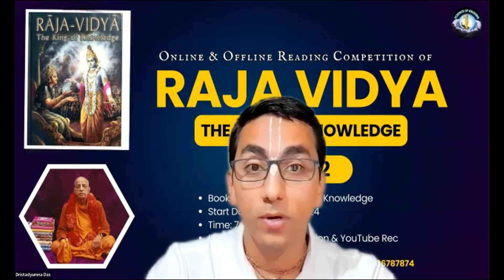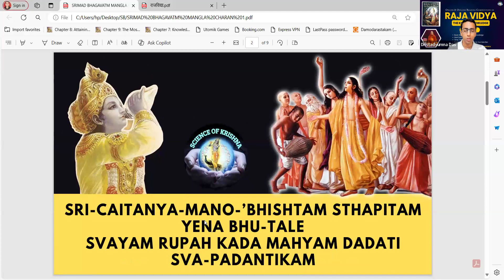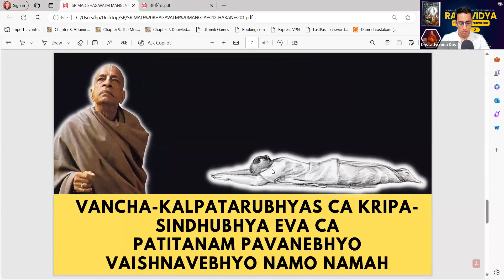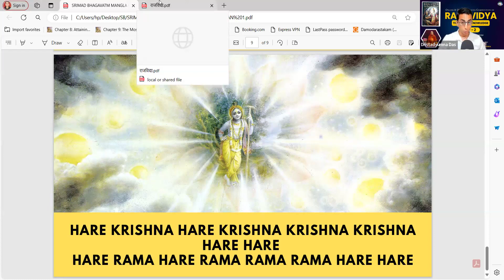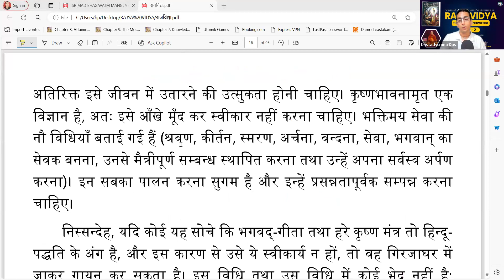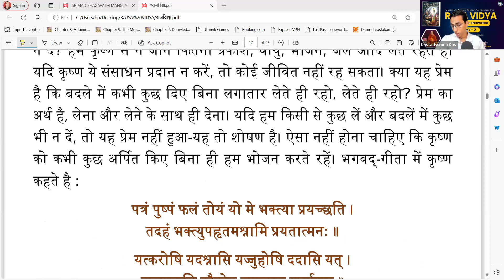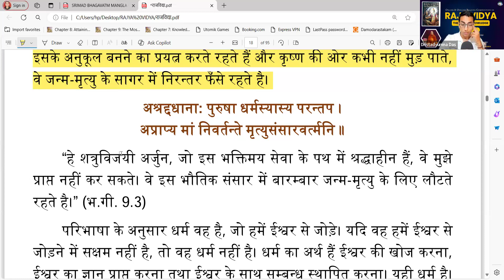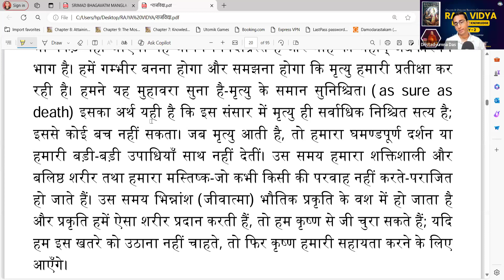"Raja Vidya - The King of Knowledge" Book Reading | Day 2 | Iskcon | Science of Krishna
SUMMARY OF RAJA VIDYA - CHAPTER 2

Kṛṣṇa emphasizes the ease and joy of Kṛṣṇa consciousness, which involves pleasant practices like singing, chanting, and remembering Him. Devotional service includes nine recommended processes, all easy and joyful to perform. Regardless of one's religious background, the essence is to become God-conscious.

We are urged to engage in giving to God as well, not just taking. Offering even simple items with love and devotion is valued by the divine. Moreover, in devotional service, we submit our troubles and confide in God for assistance, understanding our spiritual nature amidst the material world's turmoil.

True religion, which connects us with God, cannot be manufactured but comes from authorized sources like the Bhagavad-gītā. Rejecting it leads to continued entanglement in the cycle of birth and death. Death, an undeniable reality, reminds us of life's seriousness and the need for spiritual awakening, lest we remain ensnared in illusion.

👉🏻This YouTube Channel of Science of Krishna is all about sharing meaningful and knowledgeable spiritual content to the public. Our page's purpose is to make everyone Krishna Conscious. In Caitanya-caritamrita it is said, Unless one is very, very intelligent, he cannot come to Krishna conscious.